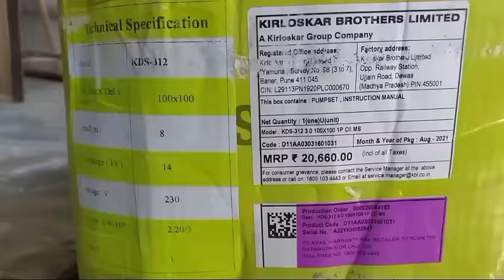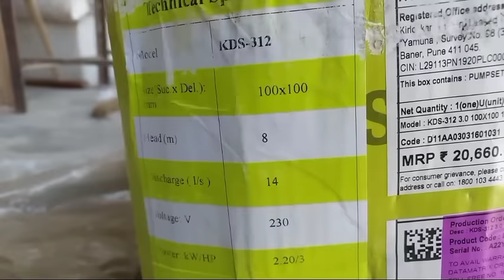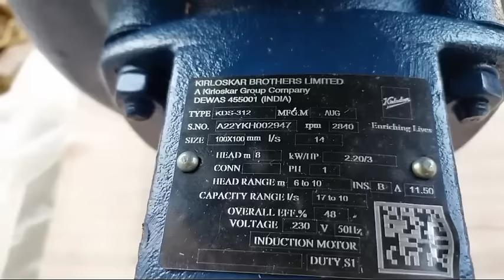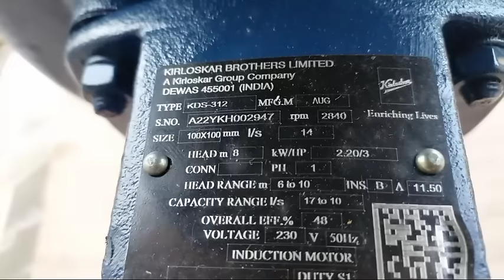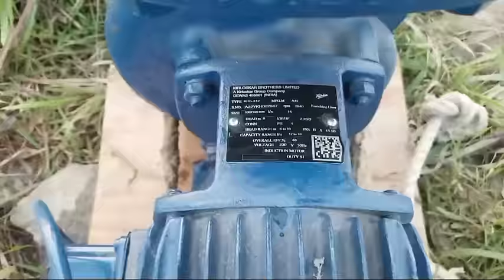kirloskar 3hp water pump/kirloskar singal phase 3hp moter/खेती के लिए सबसे अच्छा 3hp pump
nmskaar kishan bhaiyon welcome to my channel A-take is video me mi aapko kirloskar brother limited 3hp water pump ke bare me bataya hu jo ki aapke kheto ki sachai aasani se kr skte hai aur bhaut hi km  power me।